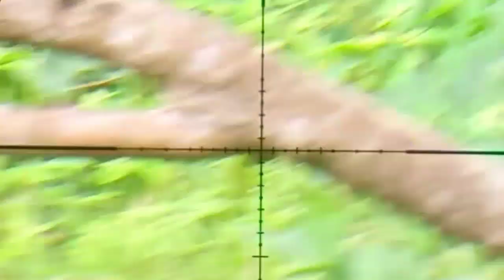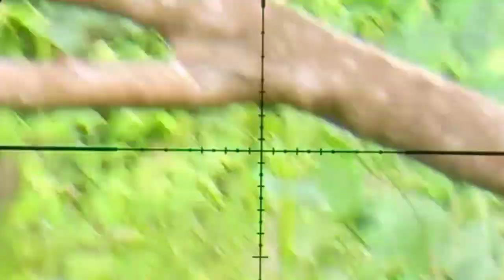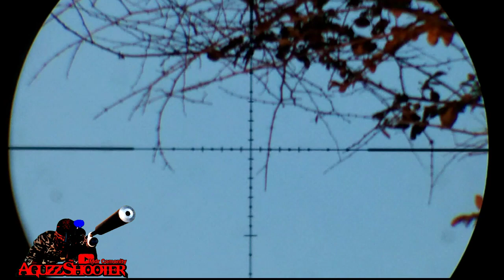ayam hutan||puter geni dan punai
Assalamu alaikum lur jumpa lagi d chanel ini..pda video kali ini saya nyanggong puter geni dan punai dan alhmdulillah juga poin ayam hutan..smoga kalian trhibur lur. trmkch bnyak buat yg sudah nonton